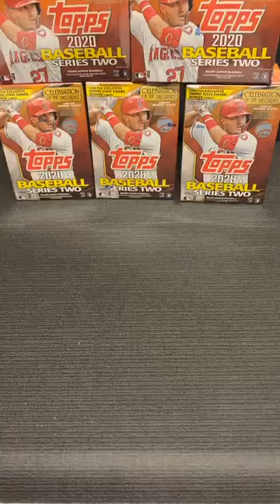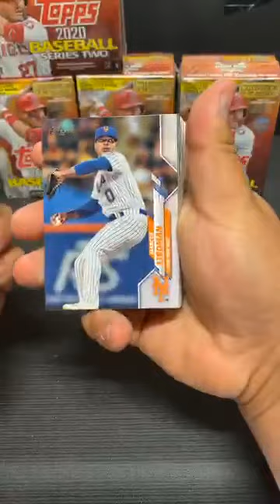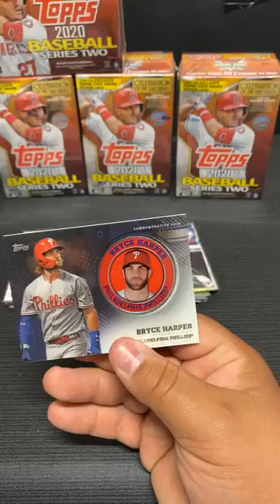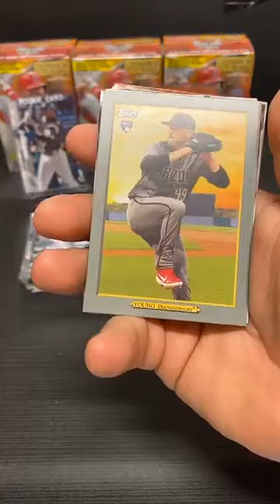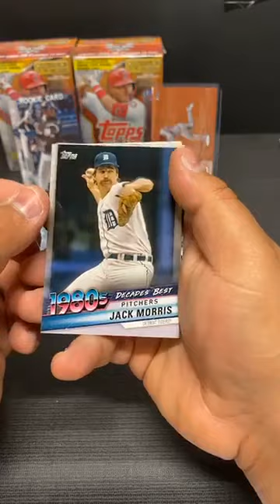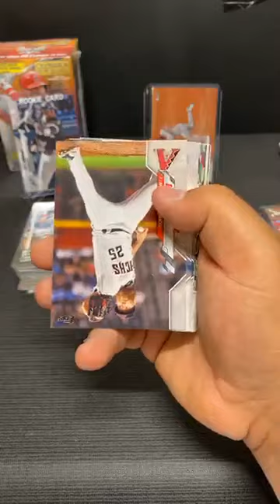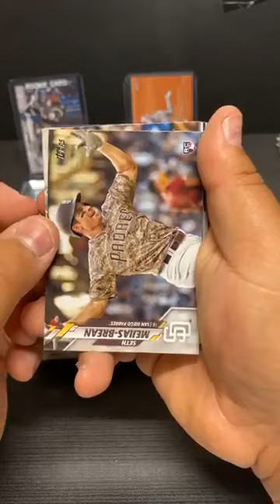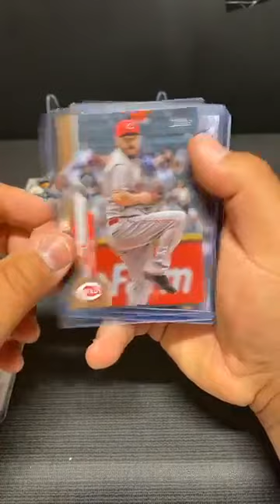2020 Topps Baseball Series Two Blaster (5) Box Break #4